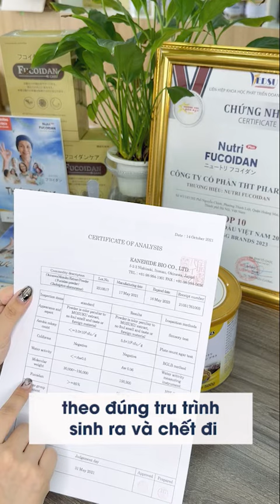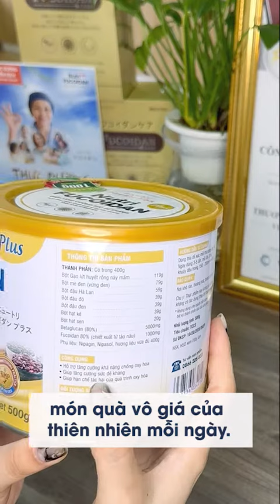Ăn thực phẩm này giúp người ung thư khỏe mạnh!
Nutri Fucoidan chứa hoạt chất Fucoidan nổi tiếng trên toàn cầu là hoạt chất khắc tinh của tế bào ung thư đó bạn, hoạt chất này chỉ có ở tảo nâu tại Nhật Bản.

- Tác dụng thứ nhất là nâng cao khả năng miễn dịch tự nhiên cho cơ thể - một yếu tố vô cùng cần thiết cho bệnh nhân ung thư
- Tác dụng thứ hai là Giúp hồi phục các mô bị tổn thương do tế bào K hủy hoại, đồng thời lập trình lại các tế bào, giúp tế bào hoạt động theo đúng tru trình sinh ra và chết đi như tế bào bình thường từ đó tế bào K sẽ tự động biến mất.

Nutri Fucoidan với sự kết hợp từ Fucoidan Mozuku Nhật Bản cùng Betaglucan, gạo lứt huyết rồng nảy mầm cùng các loại hạt mang đến bữa ăn dinh dưỡng, bạn có thể ăn thay thế bữa sáng, bữa tối hoặc ăn vào các bữa ăn phụ vừa giúp cung cấp đầy đủ dinh dưỡng, lại có thể phòng ngừa ung thư đặc biệt hỗ trợ điều trị bệnh K hiệu quả, ngăn ngừa K tái phát.

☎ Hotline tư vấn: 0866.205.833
📲 Fanpage: Nutri Fucoidan - Thực Dưỡng Miễn Dịch